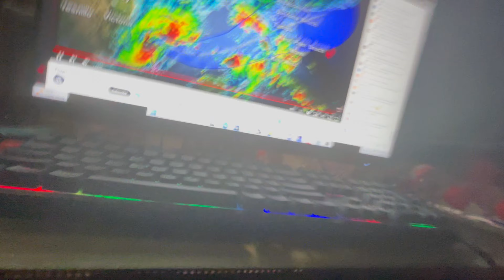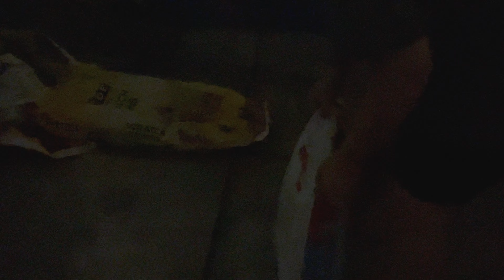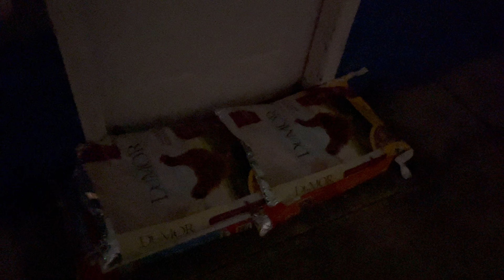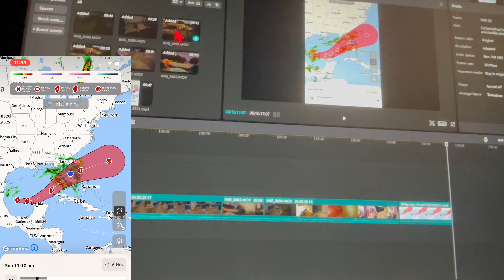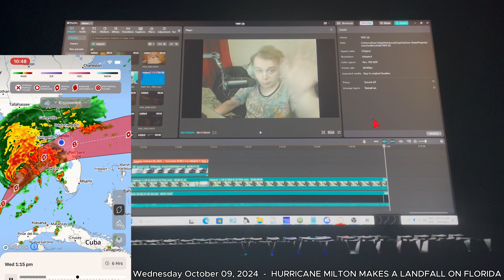My experience with Hurricane Milton (OFFICIAL FILM)